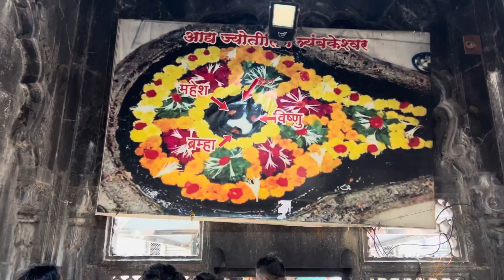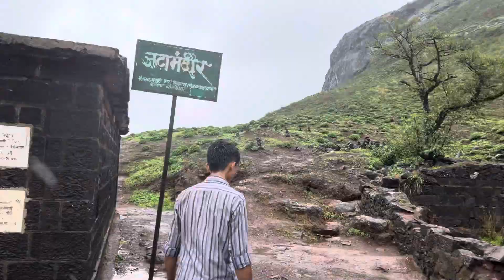Trimbakeshwar jyotirlinga mandir nashik | Trimbakeshwar Travel | Brahmagiri trek | HaraHari Fort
In this video, we'll show to our viewers  about Trimbakeshwar Jyotirlinga.

Drop us a query if you've any query on the following:
12 jyotirlingas
12 jyotirlingas of India
Trimbakeshwar temple nashik india
trimbakeshwar jyotirlinga guided tour
trimabakeshwar complete information
trimbakeshwar history
Trimbakeshwar live darshan
Trimbakeshwar aarti
trimbakeshwar jyotirlinga
trimbakeshwar jyotirlinga story in hindi
Trimbakeshwar mahadev
Trimbakeshwar darshan
Trimbakeshwar nashik
kaal sarp dosh kya hota hai
kaal sarp dosh
kaal sarp dosh ke upay
trimbak yajamahe sugandhim pushtivardhanam
mumbai to trimbakeshwar
brahmagiri parvat
brahmagiri parvat nashik
brahmagiri trekking
brahmagiri pradakshina
brahmagiri wildlife sanctuary
brahmagiri hills
gajanan ashram trimbakeshwar
gajanan ashram trimbakeshwar online booking
gajanan ashram omkareshwar
gajanan ashram nashik
stay in trimabakeshwar
stay in nashik
budgeted hotels in nashik
gajanan ashram stay
godavari river
godavari nadi
trimbakeshwar godavari nadi
kumbh mela
kushavrat kund trimbakeshwar
kushavrat tirth
kumbh mela snan
nasik kumbh mela
ram kund nashik
sita gufa
narayan nagbali puja trimbakeshwar